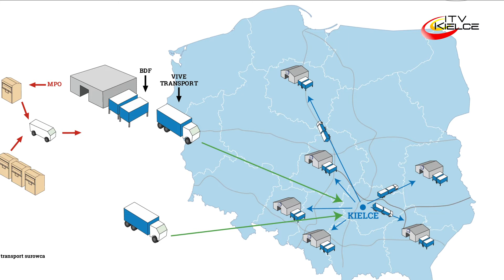Inwestycja Vive Group i Panattoni Europe w Kielcach – ITV Kielce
To już postanowione. Nowoczesne centrum logistyczno – dystrybucyjne powstanie w Kielcach przy ulicy Malików. O fakcie poinformowano podczas spotkania, w którym udział wzięli przedstawiciele Vive Group, głównego najemcy centrum i Panattoni Europe, wiodącego dewelopera na rynku nieruchomości przemysłowych na świecie.
W ocenie prezydenta Wojciecha Lubawskiego realizacja Panattoni Park Kielce czyli tak dużej i prestiżowej inwestycji przyniesie dla miasta wiele korzyści.
O współpracy Vive Group z firmą Panattoni Europe zdecydowało wiele elementów, wśród nich przede wszystkim doświadczenie w realizacji podobnych przedsięwzięć i względy bezpieczeństwa, w tym pożarowego.
W ocenie przedstawicieli Panattoni Europe lokalizacja centrum logistyczno – dystrybucyjnego  w Kielcach niesie za sobą ogromny potencjał związany przede wszystkim z aktywizacją lokalnego rynku pracy.
Cześć obiektu zostanie przeznaczona do obsługi logistyki grupy Vive, pozostała powierzchnia przewidziana jest do realizacji usług z zakresu logistyki kontraktowej świadczonej dla klientów zewnętrznych.
Grzegorz Woelke Prezes Zarządu Vive Transport sp. z o.o. (0:11 Położenie Kielc – 1:11 służą nasi klienci)
Inwestycja pochłonie kilkadziesiąt milionów euro i ma być zakończona w przyszłym roku. Obiekt dla grupy Vive jest jednym z dwóch planowanych budynków w ramach nowopowstającej inwestycji Panattoni Park Kielce.